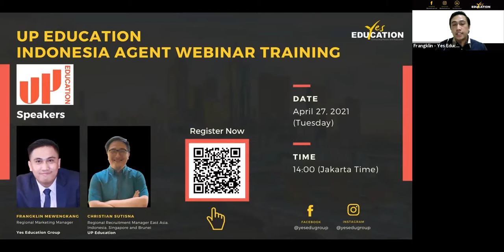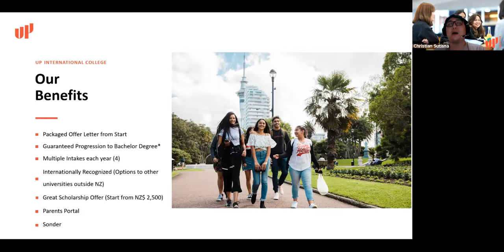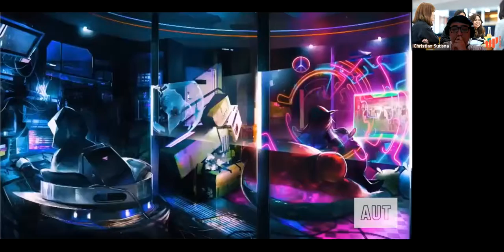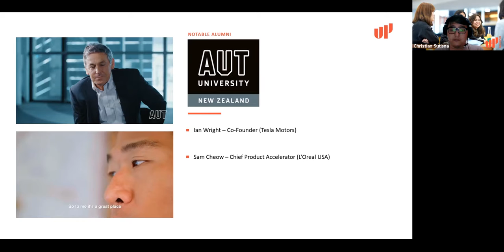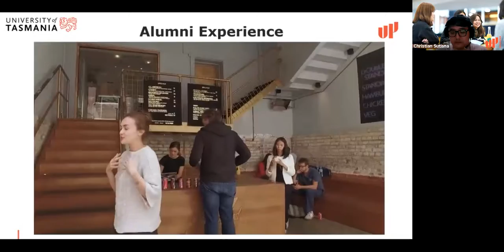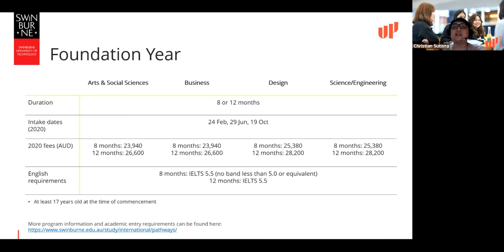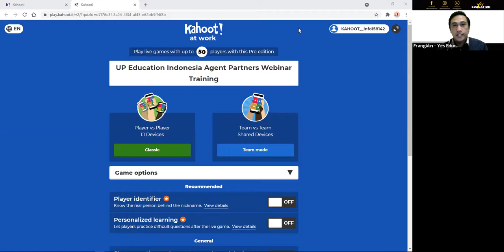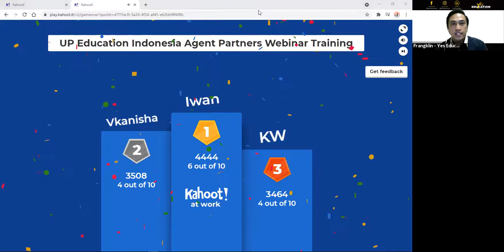UP Education Indonesia Agent Webinar Training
Learn about UP Education now.